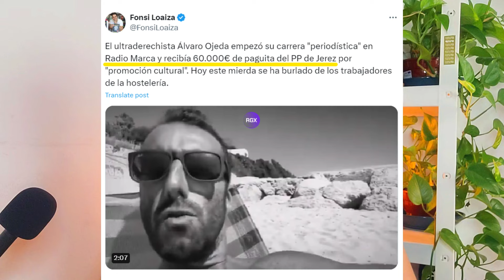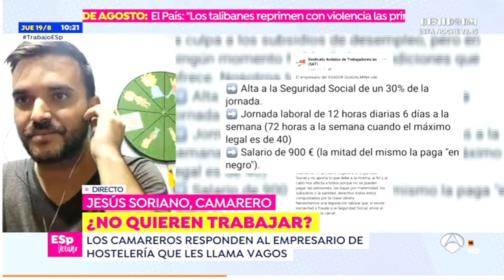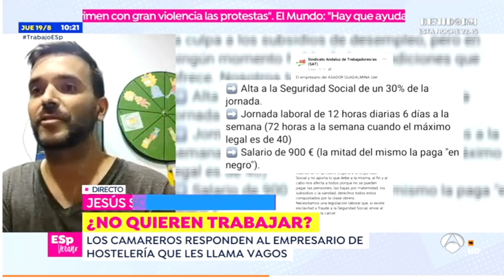Álvaro Ojeda DESATA LA IRA de los camareros y de las redes con estas declaraciones (normal)